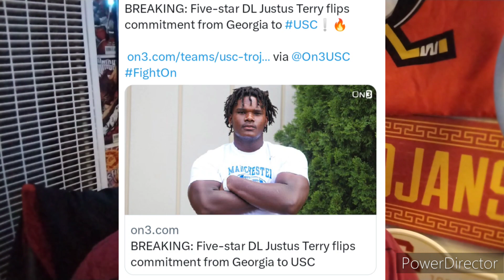BREAKING: 2 Big Commits to USC; 5 ⭐ DL Justus Terry Flips From Georgia & 4 ⭐ Edge Isaiah Gibson